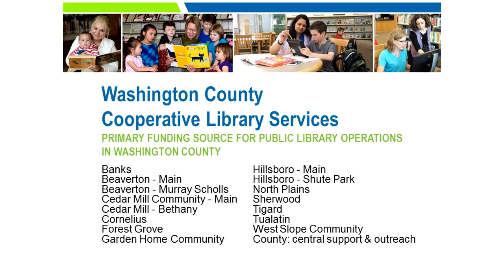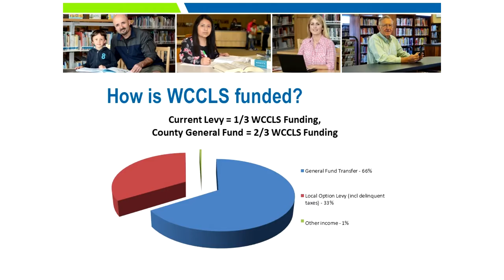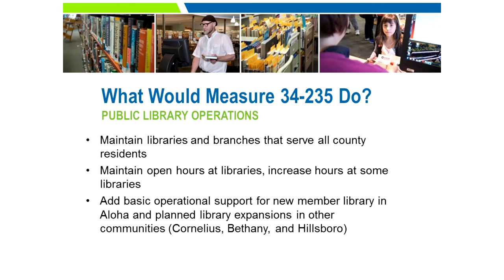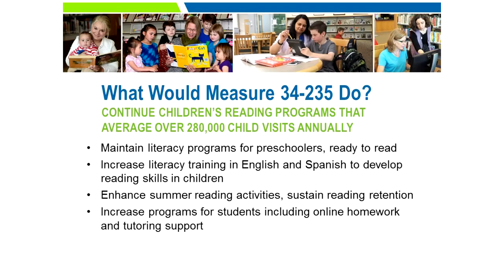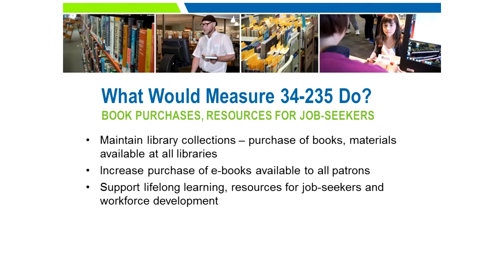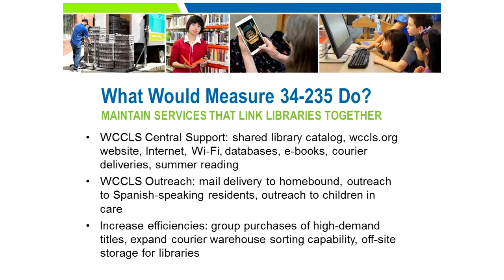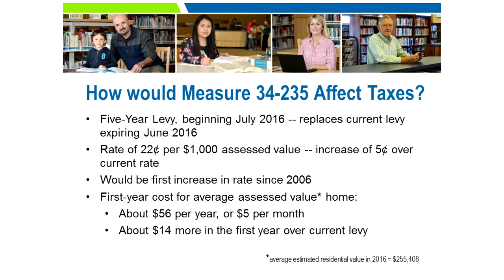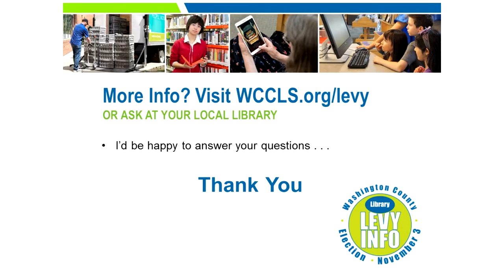Washington County Cooperative Library Services (WCCLS) Levy at the Forum 10 5 15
Director Eva Calcagno discusses the upcoming levy in support of the Washington County Cooperative Library Services (WCCLS)